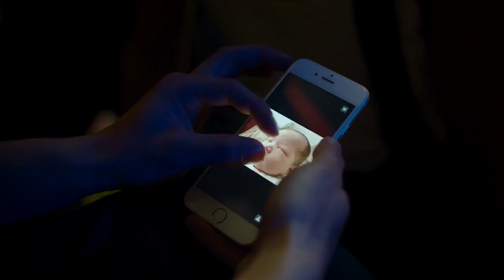公安部 感谢有你